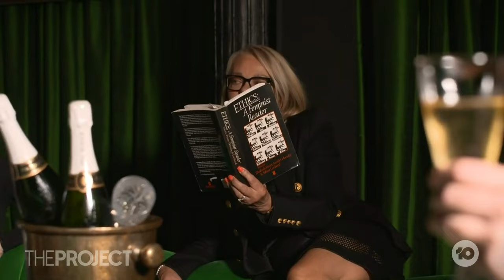Creator Of Mona's Ladies Lounge Being Sued For Gender Discrimination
The artist behind the Ladies Lounge at Tasmania's Mona is being sued for gender discrimination by a male visitor after he was denied entry into the women-only exhibition.

Ladies Lounge creator Kirsha Kaechele tells us why she's delighted he's suing her.